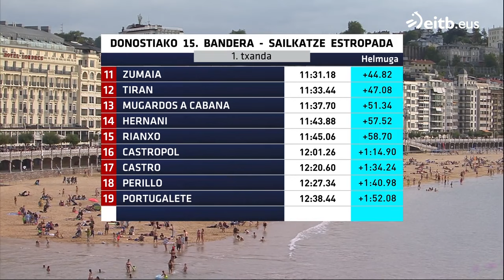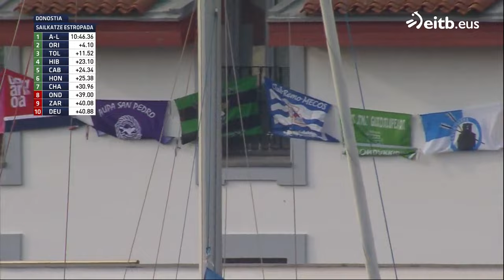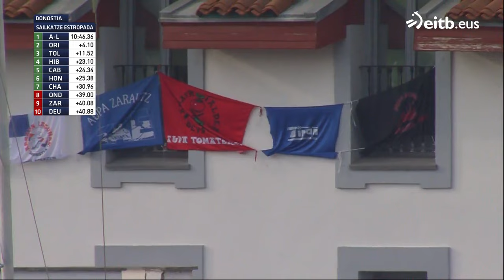KONTXAKO BANDERA 2022: Emakumezkoen sailkatze estropada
Ikus ezazu osorik Kontxako Banderaren emakumezkoen sailkatze estropada!